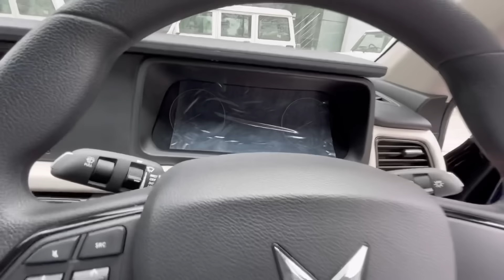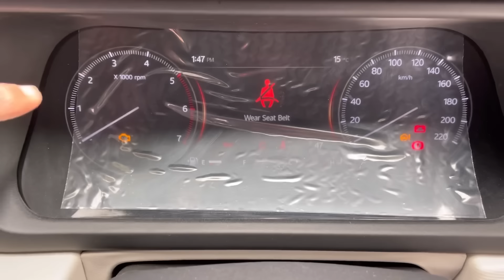13.48 लाख Vs. 22.66 लाख 🔥 | Base Vs. Top 😍